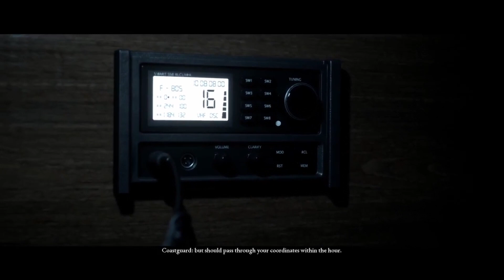Man of Medan Walkthrough Part 4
Man of Medan returns! Vangelis continues this atmospheric, beautiful game!
As always kick back, relax, and enjoy the video!